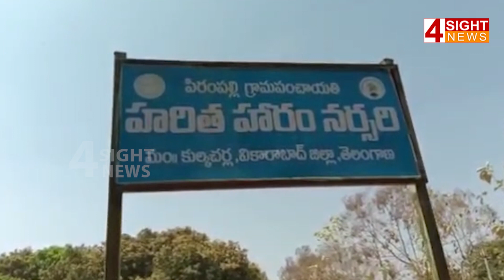ఈయనేమి కలెక్టర్ భాయ్...అంగన్ వాడీ టీచర్ని సస్పెండ్ చేసిండు| 4 Sight News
4Sight News, Brand New Telugu news channel, a 24/7 LIVE news channel dedicated to live reports, exclusive interviews, breaking news, sports, weather, entertainment, business updates and current affairs. Exclusive Live coverage from Telangana and Andhra Pradesh.